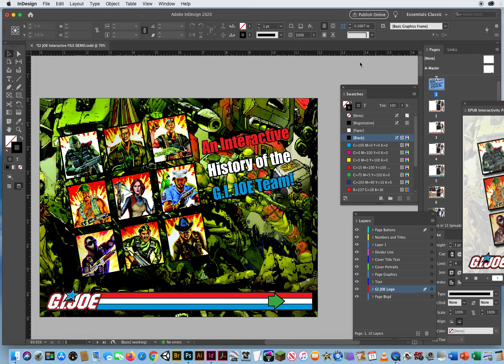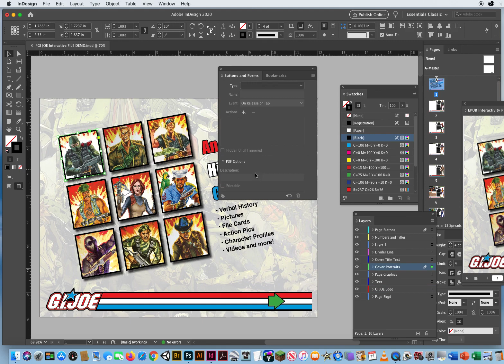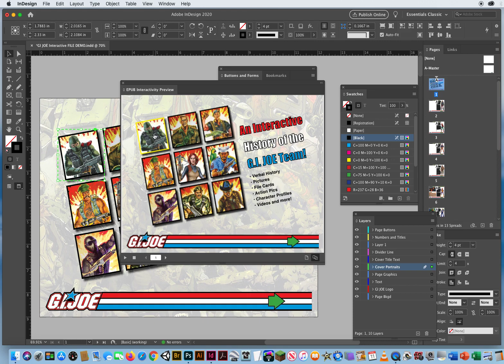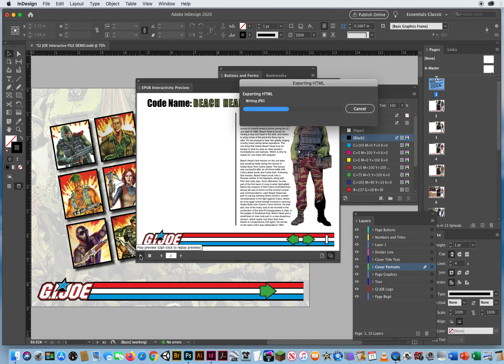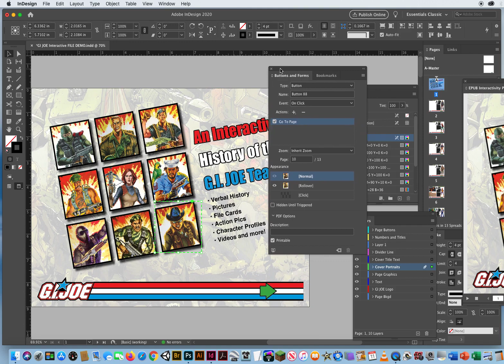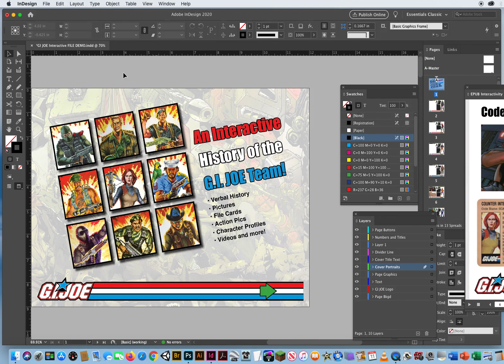Setting Up Rollover Buttons in InDesign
My Tutorial on how to make an Interactive Rollover Button for an Interactive EPub document in InDesign.